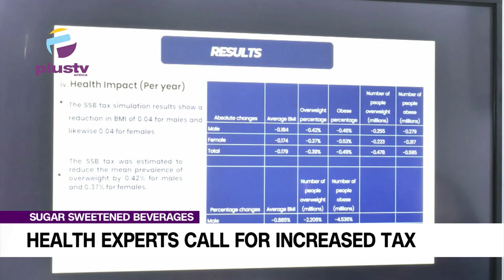Health Experts Call For Increased Tax On Sugar-Sweetened Beverages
Health experts have called for an increase in taxes paid on sugar-sweetened beverages from the current 10 naira to One hundred and thirty naira to discourage excessive consumption by members of the public.

Addressing a Press conference in Lagos, the Executive Director of Corporate Accountability and Public Participation Africa, CAPPA, Akinbade Oluwafemi, disclosed that 99% of illnesses are a result of excessive consumption of sugar-sweetened beverages.